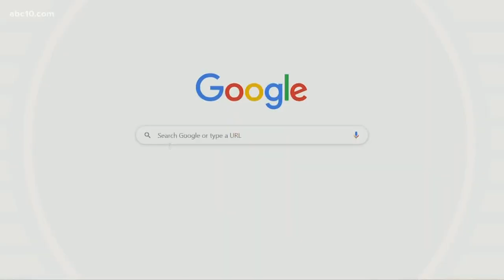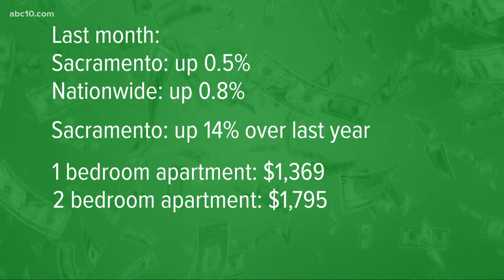1 man killed in a car crash in Sacramento, police say | November 2, 2021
Sacramento police said the crash happened near Berry Avenue and Power Inn Road that involved two cars just before 2 p.m.